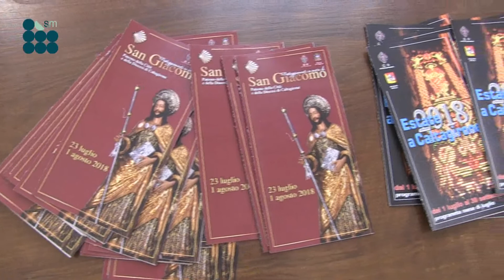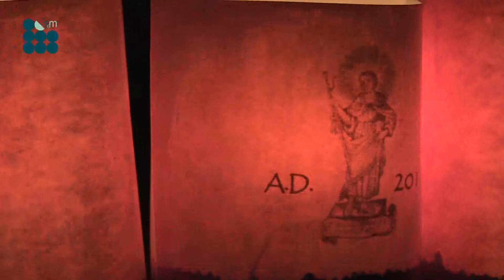Scala illuminata e Festa di S. Giacomo, Ioppolo: "Sobrietà e qualità"